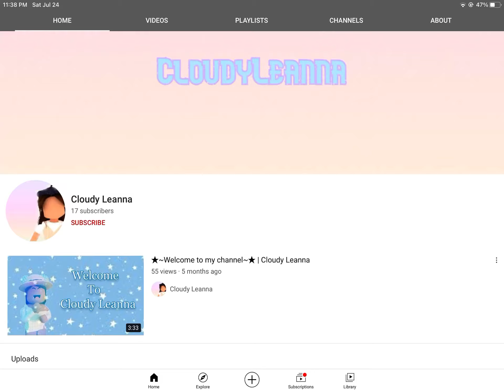Sub To My Friend Cloudy Leanna For The Epik Gaming With Khy Khy Show Theme Song